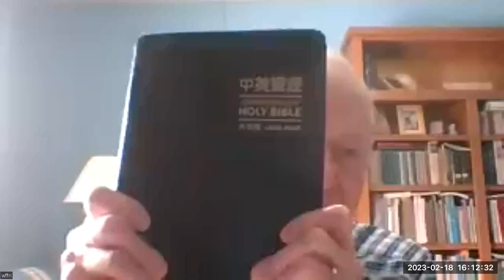《福音神学》入门-2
CGCOP/2/18/2023/  傅立德牧师